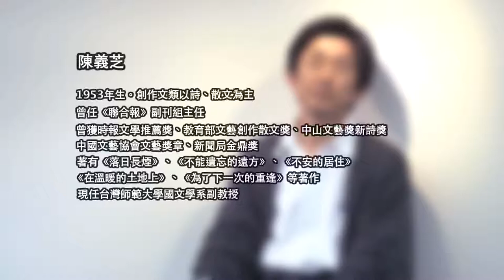陳義芝 〈海岸濕地〉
"陳義芝

〈海岸濕地〉

——2011年3月7日受吳晟、吳明益邀，探看國光石化預定地。萬頃泥灘蘊藏著豐富的生態，水中蚵架、膠筏風光無限，地理奇特，不僅為生民世代生養而已。站在芳苑海堤瞭望，任誰都難以想像，泥灘一旦遭無情與無知破壞，天地將如何嗚咽。想起杜甫詩「有吏夜捉人」對為政者的吶喊，謹做信實紀錄如上。

我站在芳苑海堤
瞭望萬頃的泥灘濕地
糯米粉般細黏的黑泥來自
濁水溪的孕育
潮水定時逡巡，安撫

萬頃的泥灘濕地來自
天地所賜予，由日神和月神共同守護
海浪離岸六公里
王功在北，大城在南
共擁肥沃無邊的濕地

讓蚵架築起鮮蚵的家
讓大眼蟹彈塗魚文蛤各自
聚集子孫的部落
讓度冬的候鳥乘著季風來
白鷺鷥帶著田疇的氣息飛
讓白海豚的航道永遠存在
這是生養我們的家園，歲月悠遠
百姓的海岸穀倉
我站在芳苑海堤，往南望是大城
再南是已遭六輕侵凌的麥寮
高聳的煙囪噴吐著芳香烴
輕油裂解無饜地
汲吸著濁水溪

鍋爐燃燒，日夜網羅著百姓
以灰黑的懸浮微粒
以濃濁的二氧化碳
以廉價施捨的補償金
以無人能解答的問題
以謊言

淪陷的麥寮人你想不想越界到大城
圍城的大城人你想不想越界到芳苑
無辜的芳苑漁民你要靠什麼
守護家園的邊界
不讓芳苑的海堤也失守
不讓萬頃的泥灘濕地也葬送

暴露在天底，萬頃的泥灘
這裡是彰化濕地
六公里外的海浪發出白色的嘆息
綿長的海堤不出聲，但卻是
百姓命運與共的生死線
引來了太多金錢的覬覦

太多的山林被強暴
太多的海域被汙染
一輕二輕，石化
中油林園，石化
觀音頭份，石化
大社仁武，石化
高雄五輕，石化
麥寮六輕，石化
從北到南都石化
我們的心肺眼光和慾望，石化

我凝注手裡的一片樟葉
站在芳苑海堤細嗅台灣的呼吸
在風中，清楚地聽到世代生養於此的人
述說自己如螞蟻般卑微的心
天地賜予他們臨海的穀倉
海洋允諾他們最初也是最終的哺育
從阿祖的阿祖到阿公的阿公
始終是大杓鷸的家小燕鷗的家
沙蠶與石首魚的家
不是輕油裂解水泥石化的家

凝注手裡的一片樟葉細嗅
我站在芳苑海堤強力呼吸
海洋的氣息
世上罕見的泥灘濕地在這裡
潮汐定時逡巡，安撫
萬頃無語
不忍遽然離去

〈海岸濕地──擬〈石壕吏〉奉呈國光石化決策者〉，發表於《聯合報‧聯合副刊》，2011年3月15日。"